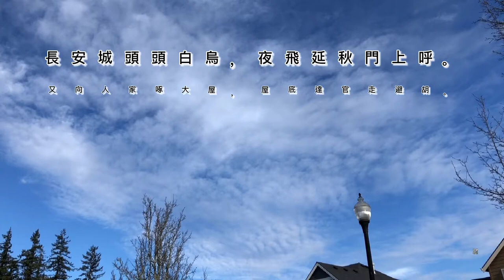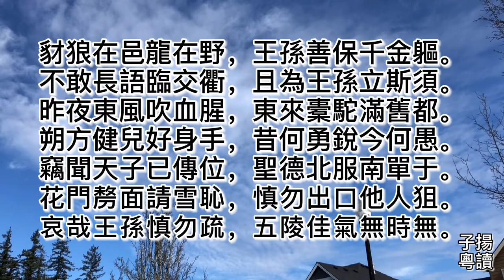粤语朗读唐诗三百首，杜甫《哀王孙》